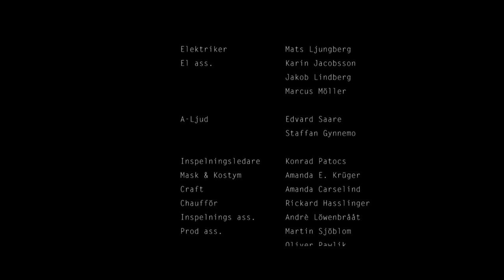"Vägen Tillbaka" kortfilm med Filip Berg och Joel Sköld